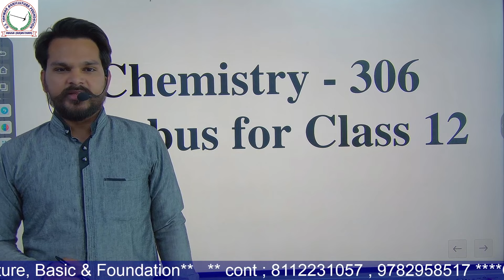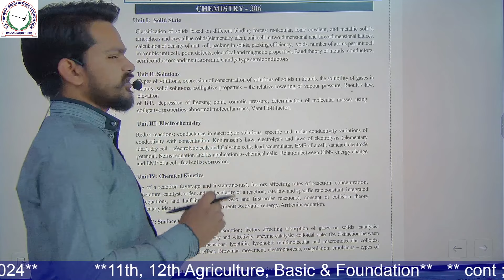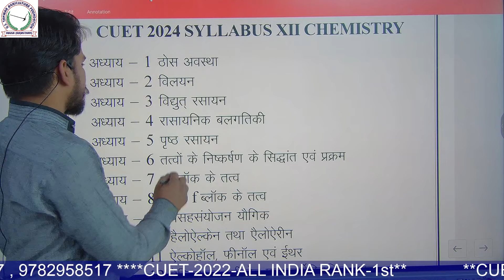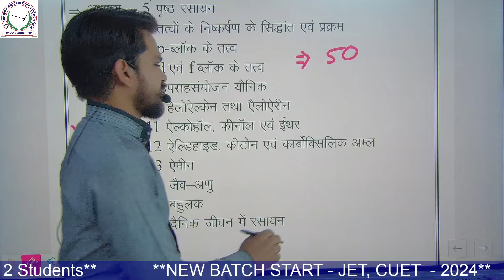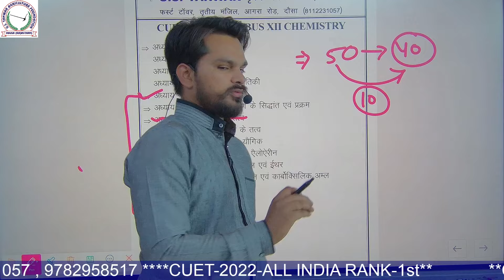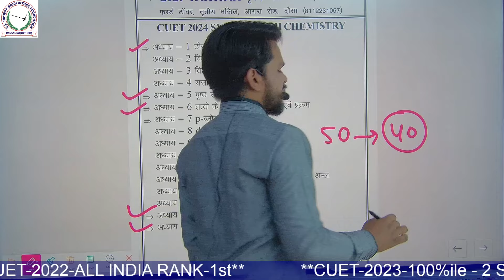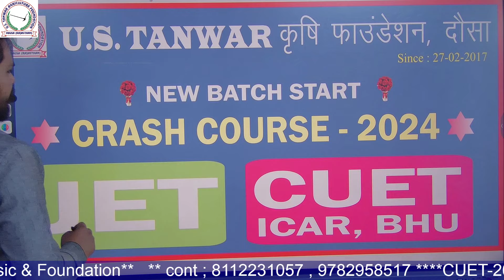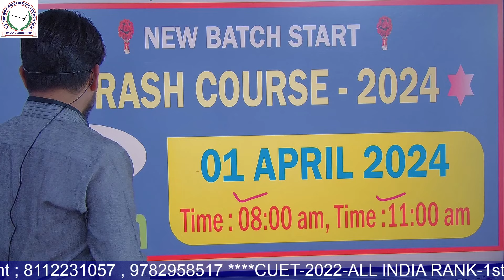Cuet-2024 syllabus and batch update|| कम समय में कैसे करे तैयारी जल्द देखे